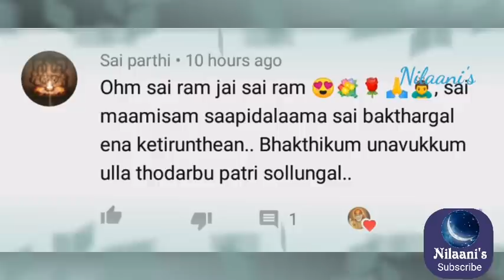உன் கண்ணீருக்கு பதில் கிடைக்கும்|| Shirdi saibaba Advice in Tamil|| சாய்பாபா பதில்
Sai Motivational Speech for successful life 👍